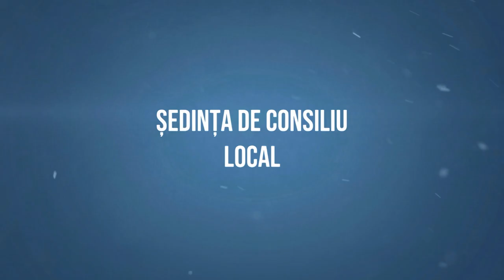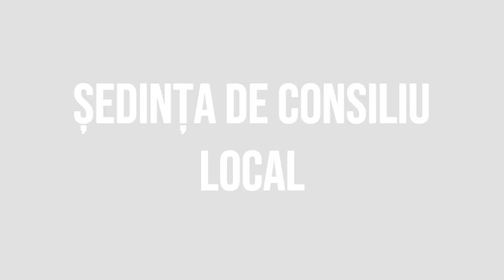# ARDEOANI - Sedinta Consiliului Local din 25 august - FILMARE # EXCLUSIV TV